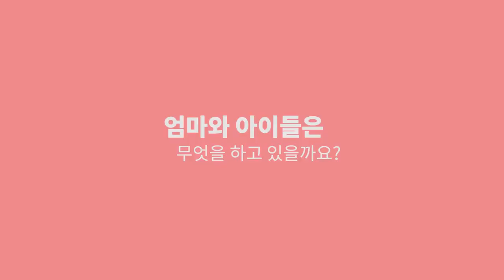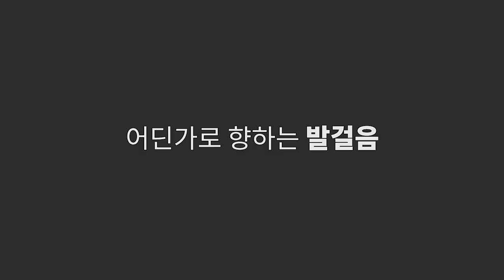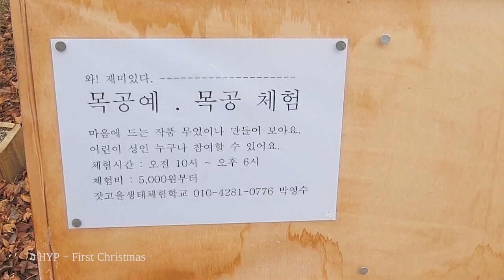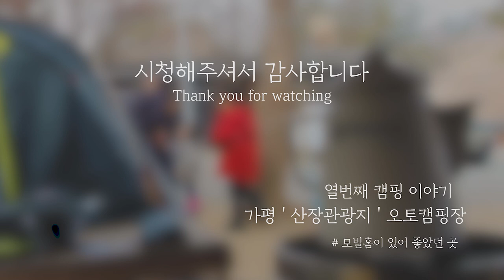가평산장관광지 오토 캠핑장ㅣ모빌홈이 있는ㅣMountain Scenic Area camping site [캠핑편 #10]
사인가족 열번째 캠핑이야기

가평 ' 산장관광지 ' 오토 캠핑장!!!

깔끔한 편의시설들과 안락한 모빌홈

모처럼 가족캠핑에 나섰어요 ^^
캠핑을 처음 같이 시작한 연서네와 함께 !!

풍성한 먹거리들과 함께 미리크리스마스~ (21일)

모빌홈이있어 아이들도 충분히 1박가능 !!

# 다음 방문 예정지 - 다시 찾아간 ' 베어스캠프 '
                                       12월 31일 아듀 2019

Editing program : Premiere Pro / After Effects / Photoshop CC

#1. HYP - Happy Christmas
     장르/Genre : Carol (캐롤)
#2. HYP - First Christmas
     장르/Genre : 캐롤(Carol)

gear : Galaxy s10